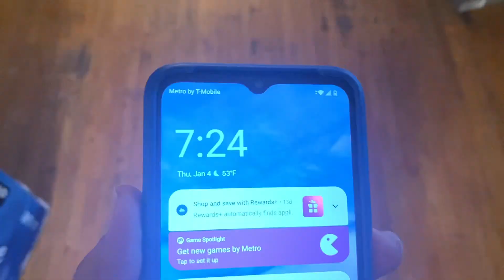243.2 pounds! Oh no! Menudo, Pizza, chocolate lava cake!